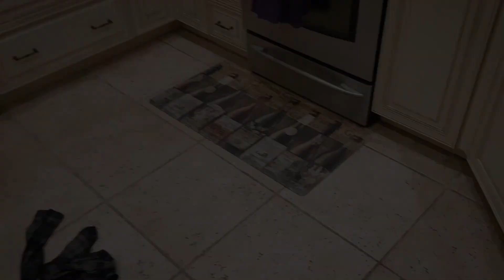MUSELU | Choreo by Parfait "Marvelous PM"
Voici ma chorégraphie sur le Hit MUSELU de Innoss'b.
J'espère qu'elle vous a plu!
En plus c'est gratuit!

👱🏿 The best curly hair care products are from Royal Locks.